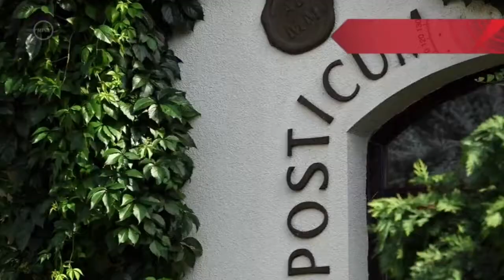Egalitas vendéglő az esélyegyenlőségért